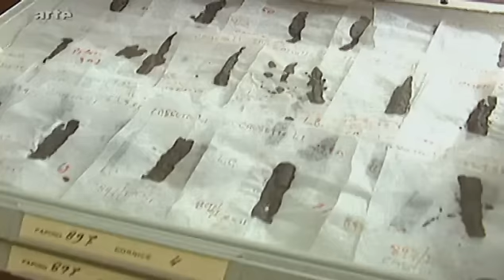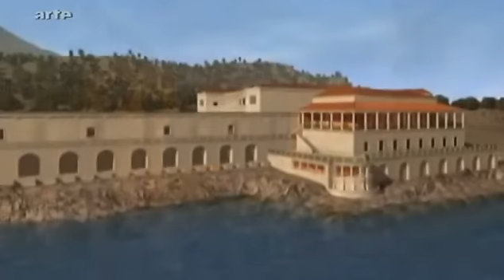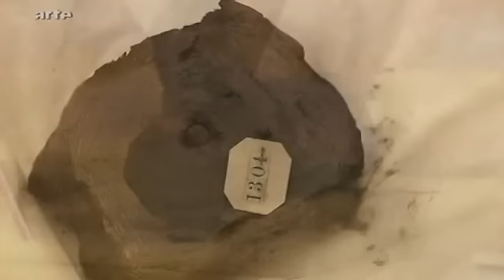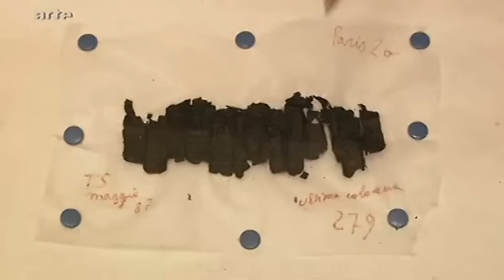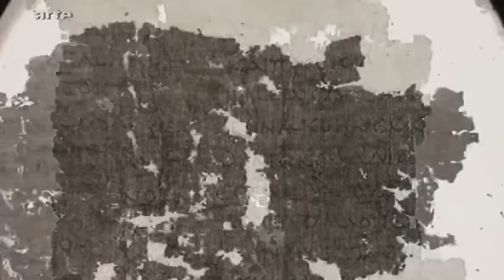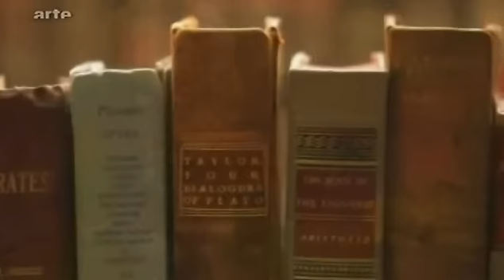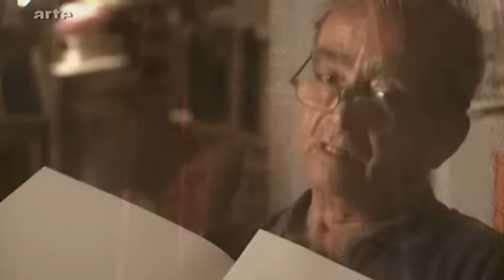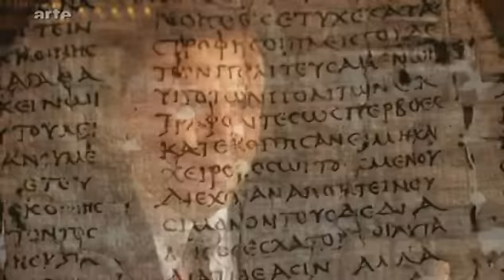Herculanum, une bibliothèque sous les cendres (2009)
En 1752, en perçant des galeries pour trouver des objets de valeur, ce qui fut une bibliothèque antique est mise au jour. Elle contient 1800 rouleaux, pris d'abord pour des bouts de bois calcinés et qui se révèlent être des papyrus. Cette découverte suscite l'intérêt des chercheurs car leur lecture permettrait d'imaginer la vie romaine au premier siècle de notre ère. A travers les témoignages d'universitaires anglo-saxons et italiens, le documentaire retrace plus de 250 années d'efforts pour rendre lisibles des textes agglutinés, écrits en grec ou en latin. De Paderni, détruisant les écrits en coupant les rouleaux en long, à l'imagerie multispectrale permettant d'isoler le texte du support carbonisé, d'immenses progrès ont été réalisés. S'attardant sur l'aspect technique, le film évoque peu, en revanche, les textes décryptés : tout juste apprend-on que certains sont l'oeuvre d'un philosophe épicurien.